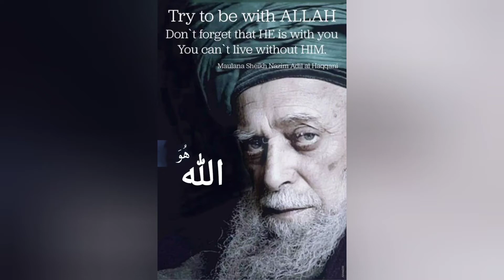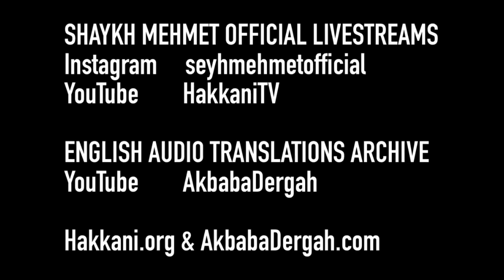Secret Of Success. Mawlana SAYYIDINA Shaykh Muhammad Adil an-Naqshbandi, Shahamatu l-Fardaniق